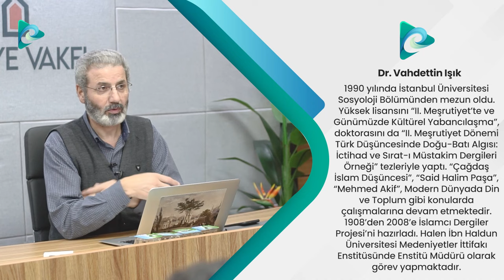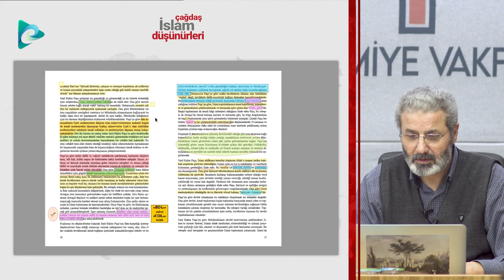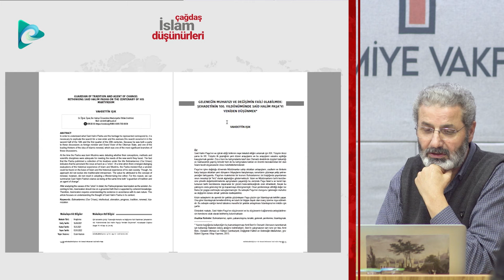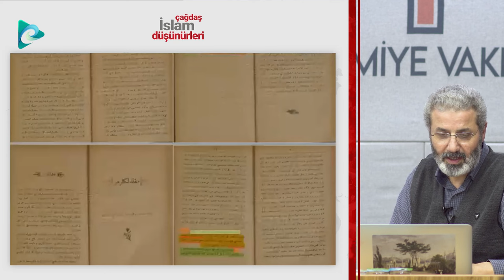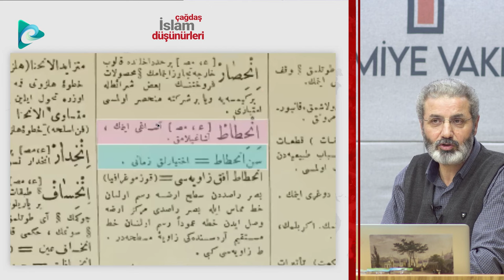Said Halim Paşa I Dr. Vahdettin Işık I Çağdaş İslam Düşünürleri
Bu videoda İbn Haldun Üniversitesi Medeniyetler İttifakı Enstitüsü Müdürü Dr. Vahdettin Işık, son yüzyılda İslam dünyasının içinde bulunduğu toplumsal ve düşünsel anlamdaki vaziyetini Said Halim Paşa’nın bakışıyla değerlendirdi. “Niçin geride kaldık?” sorusu yerine “İslam’ın bize sunduğu nimetlerden neden faydalanmadık?” sorusuyla başlanması gerektiğini savunan Said Halim Paşa’nın özellikle eğitim konusundaki hassasiyetini “tecdid” kavramı üzerinden değerlendirmeye çalıştık.

Dr. Vahdettin Işık

1990 yılında İstanbul Üniversitesi Sosyoloji Bölümünden mezun oldu. Yüksek lisansını “II. Meşrutiyet’te ve Günümüzde Kültürel Yabancılaşma”, doktorasını da “II. Meşrutiyet Dönemi Türk Düşüncesinde Doğu-Batı Algısı: İctihad ve Sırat-ı Müstakim Dergileri Örneği” tezleriyle yaptı. “Çağdaş İslam Düşüncesi”, “Said Halim Paşa”, “Mehmed Akif”, Modern Dünyada Din ve Toplum gibi konularda çalışmalarına devam etmektedir. 1908’den 2008’e İslamcı Dergiler Projesi’ni hazırladı. Halen İbn Haldun Üniversitesi Medeniyetler İttifakı Enstitüsünde Enstitü Müdürü olarak görev yapmaktadır.

Said Halim Paşa

Said Halim Paşa, Osmanlı İmparatorluğunun yıkılış aşamasında yetişmiş aydınların önde gelenlerinden biri. Osmanlı sadrazamı ve fikir adamı. İslam dünyasındaki gerilemenin sebebini şeriat hükümlerine aykırı davranılmaya bağlar. Bunun yanında ilimde, fende ve kültürdeki yozlaşmanın bu durumu perçinleştirdiğini düşünür.

Said Halim Paşa I Çağdaş İslam Düşünürleri
-Video İçeriği-

• Said Halim Paşa kimdir?
• Said Halim Paşa’nın yaşadığı sosyolojik dönem nasıldı?
• Said Halim Paşa’ya göre İslam toplumunun özellikleri nelerdir?
• Neden “gerileme dönemi” yerine “inhitat” kavramı kullanılmalı?
• Said Halim Paşa’da nasıl bir siyaset anlayışı var?
• Mevcut problemler karşısında Said Halim Paşa’nın çözüm önerileri neler?
• Said Halim Paşa’yı diğer düşünürlerden farklı kılan nedir?

Bu semineri kullanıcı deneyimi açısından aşağıdaki linke tıklayarak site üzerinden izlemenizi tavsiye ederiz. 👇

Web Adreslerimiz